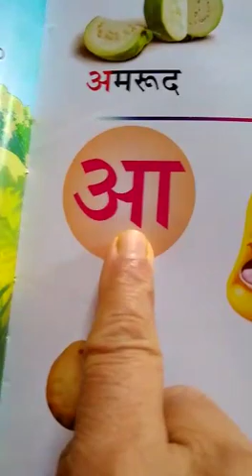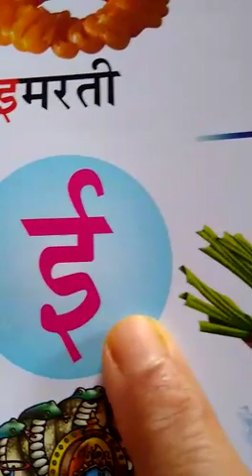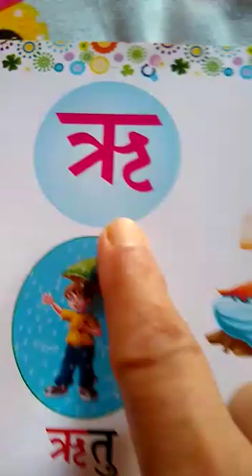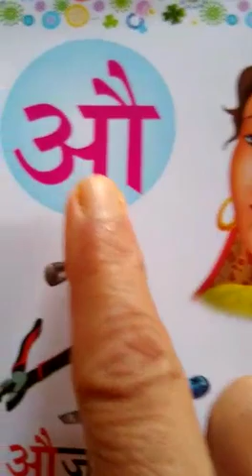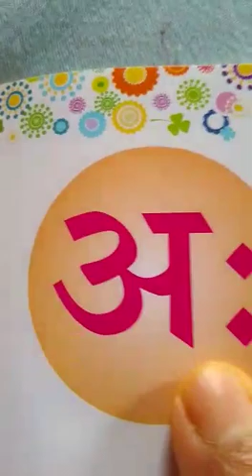pre nry hindi अ से अ: पठन SPS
Video from Neelam Madam